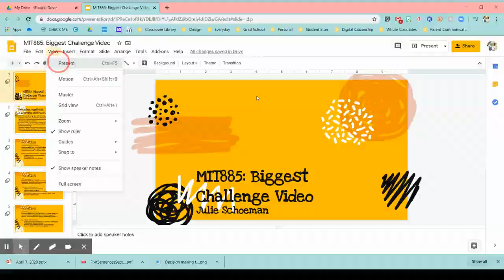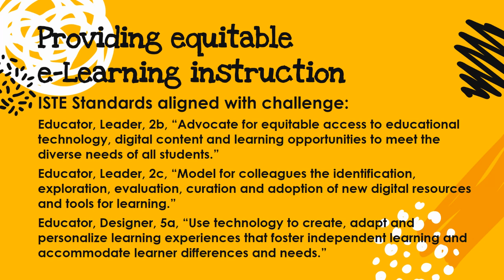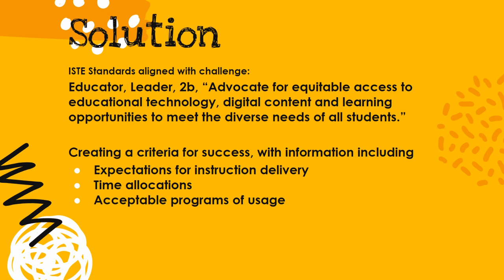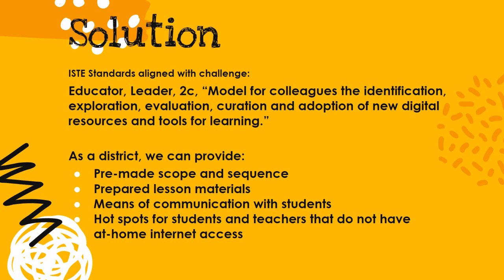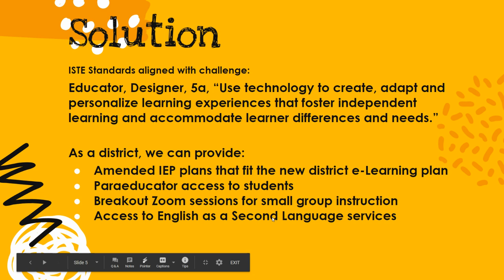MIT885: Biggest Challenge